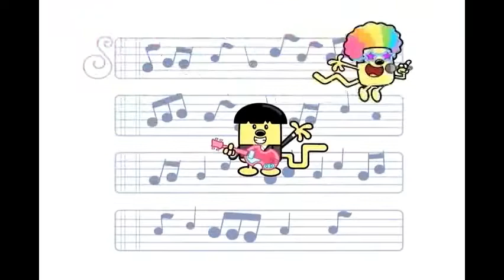Hanging Out Favorites (Part 2)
Favorite Clips:
Schoolhouse Rock
Olivia The Pig
Wow Wow Wubbzy
National Arbor Day Foundation